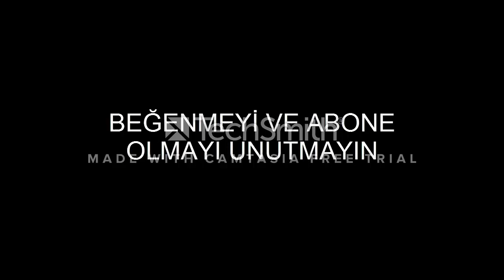EVOLUTİON OF HAWKMOTH V3